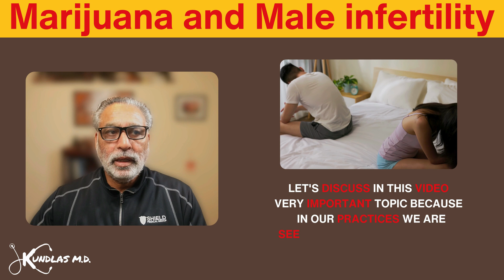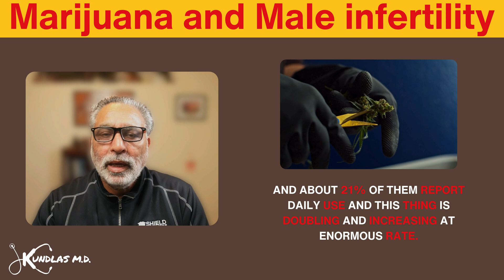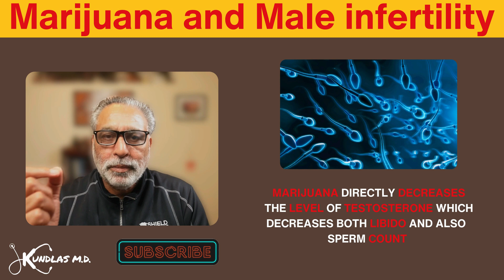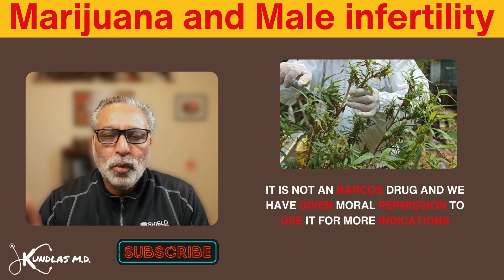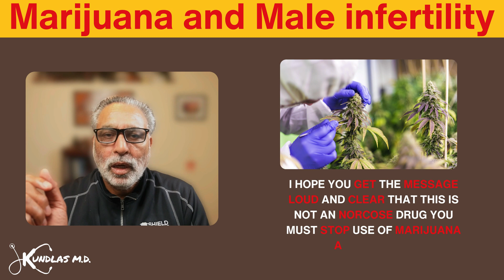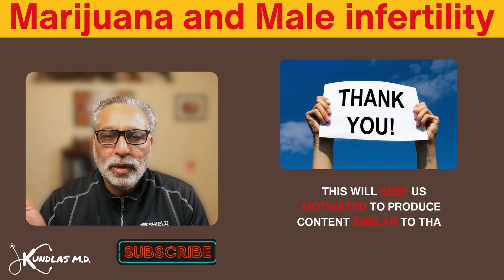Shocking Truth About Weed's Impact on Male Fertility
Secrets of Cannabis and Male Fertility

Marijuana Impact on Male Fertility
Unexpected Link Between Marijuana and Male Infertility
The Dark Reality of Marijuana on Male Fertility
Revealed: Marijuana's Effects on Male Fertility
In this eye-opening video, we delve into the controversial topic of marijuana and its potential impact on male fertility. Join us as we uncover the truth behind the myths and reveal the shocking facts that will make you rethink your perspective on cannabis use and its effects on reproductive health. Watch now to learn more about the relationship between marijuana and infertility in men.